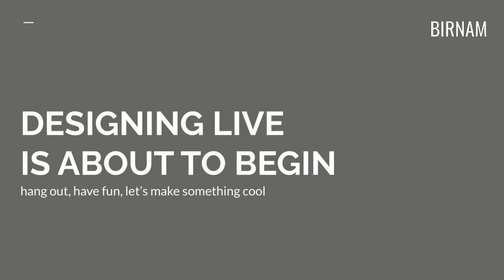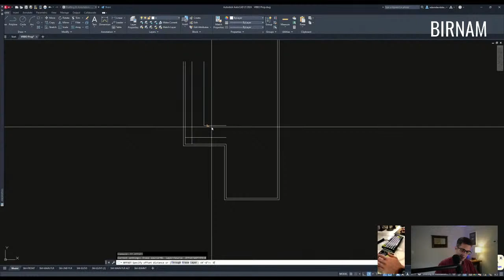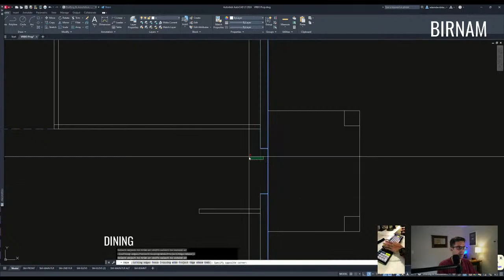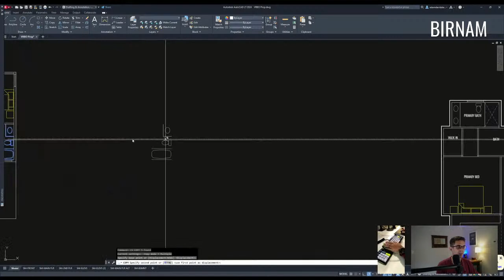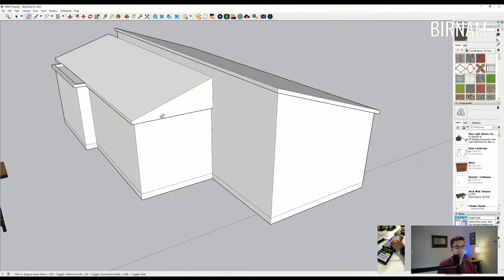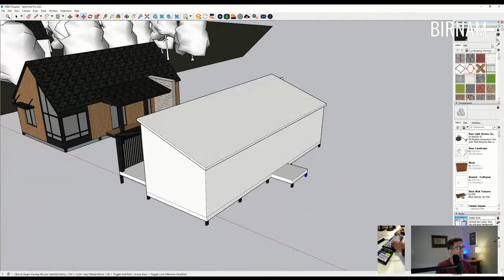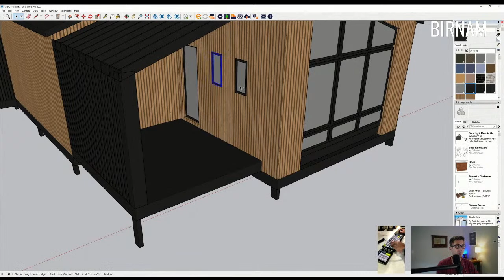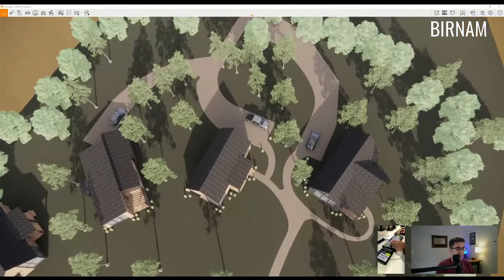Creating Cozy Retreats: Small Modern Cabin Designs | Part 3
Welcome to Part 3 of my exciting floor plan design series, where I will be taking you on a journey to create stunning and functional floor plans for a vacation rental property. In this episode, we delve into the realm of small modern cabins, utilizing the powerful tools of SketchUp and AutoCAD to bring our visions to life.

On today's episode, I'll be working on the biggest plan yet. Slightly mid-century modern inspired, this one will have a full-on primary en-suite.

Whether you're an aspiring architect, a vacation rental property owner, or simply someone with an eye for aesthetics, this series promises to be an engaging and educational experience. Discover how small modern cabins can combine elegance, functionality, and cozy ambiance, making them an ideal choice for those seeking a serene retreat in nature.

Don't miss this episode of our floor plan design series as we embark on a journey to create exceptional vacation rental spaces.

Timestamps
00:00 The Boring Part
00:34 Intro
03:43 Recap from Day 1 & 2
04:43 CAD Floor Plan
33:00 Sketchup Modeling
1:02:03 Enscape Rendering

Hardware:
Ryzen 5 5600x
Gigabyte RTX 3070 8GB Eagle
32 GB RAM
x570 ITX Chipset
Louqe Ghost S1 Case
Glorious GMMK Pro

Software:
AutoCAD LT 2024
Sketchup Pro
Enscape 3.4